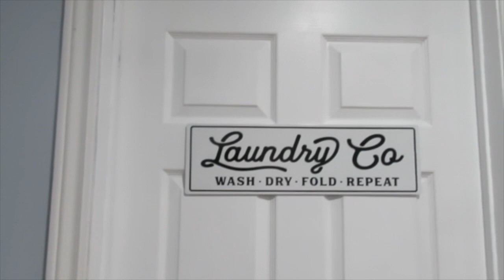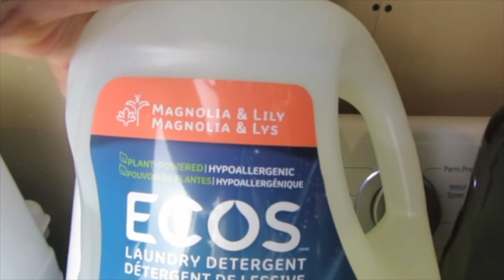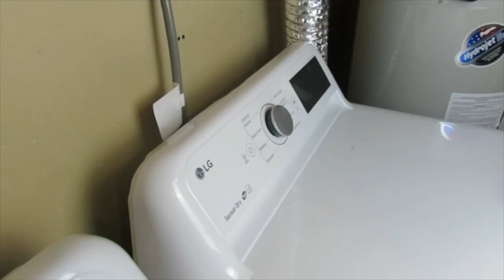EXTREME LAUNDRY MOTIVATION | WASH DRY FOLD & REPEAT | CLEAN WITH ME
Hey loves! Thank you so much for stopping by and spending some of your Sunday with me. In today's video I'm sharing with you an extreme laundry motivation and a little bit of cleaning motivation as well.

XOX Aliane